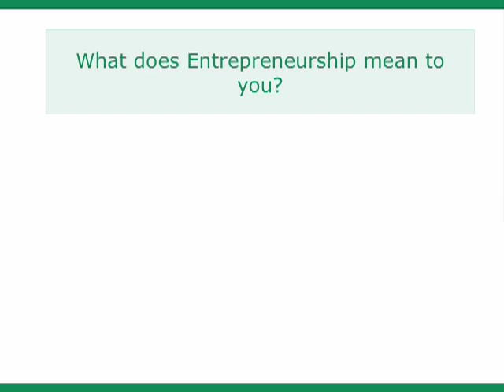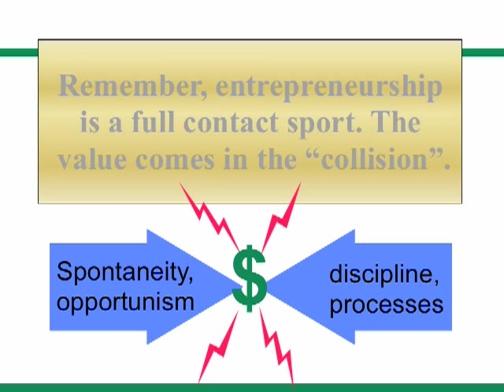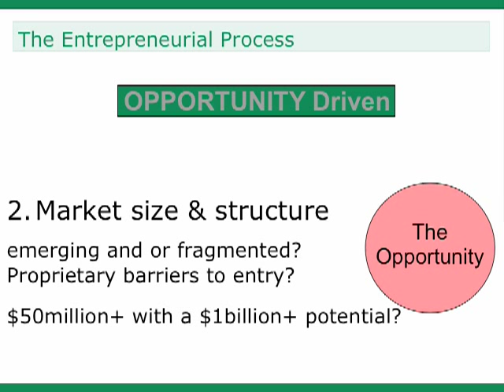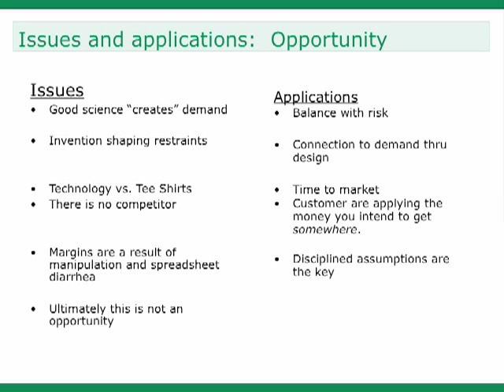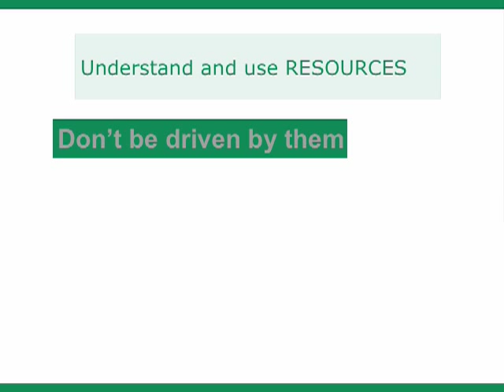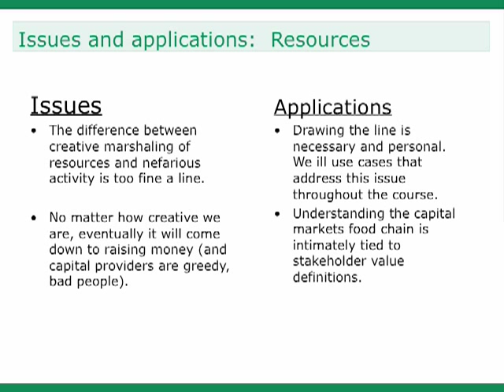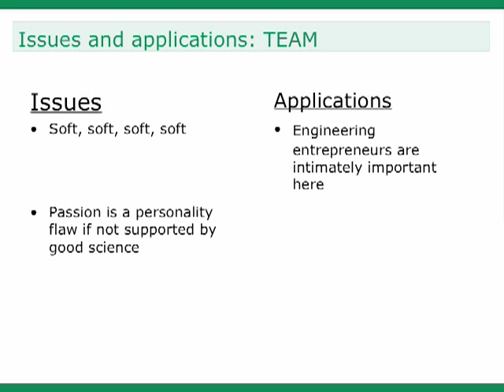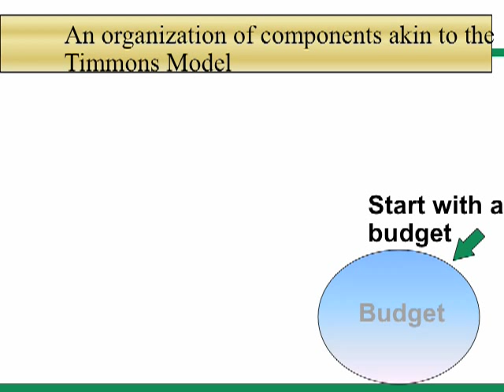Mapping Entrepreneurial Territory: a lecture by Dr. Stephen Spinelli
A lecture given by Dr. Stephen Spinelli entitled "Mapping Entrepreneurial Territory." Named one of the nations top entrepreneurship professors by Fortune Small Business magazine, Dr. Spinelli co-founded Jiffy Lube International and was vice provost for entrepreneurship and global management at Babson College. He is currently the president of Philadelphia University.